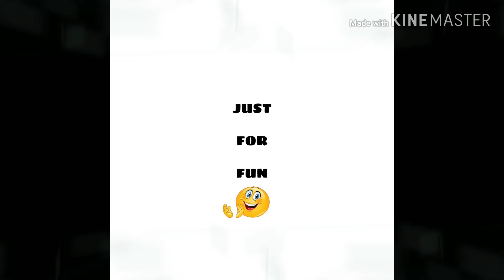ਕੁੱਝ ਤਾਂ ਸ਼ਰਮ ਕਰੋ || tiktok punjabi || reply to tiktoker || @harshdeepsingh_yt logical mc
Sidhi te saaf gal aa meri kise v tiktokr nal koi dusmni nhi menu jisdi video galt laggi odi besti honi  hi hai jekr kise nu koi veham hai mai kuj nhi kar skda bas galti di mafi mang skda jekar kise de dill nu satt lgge ta hune maaaf krna bhaiyo. eh meri job hai mera kam hai umeed hai tusi samj skde o.